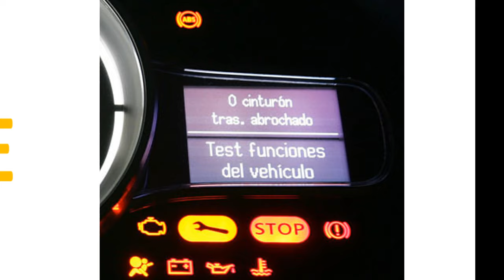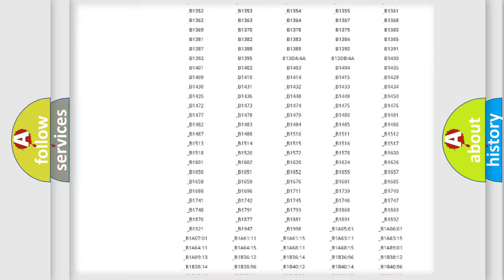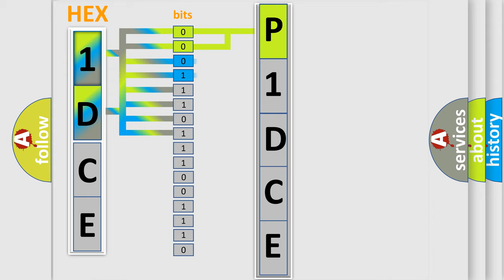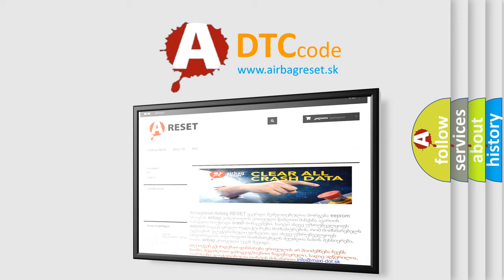DTC Jeep P1DCE Short Explanation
Contents:
0:21 Basic DTC analysis according to OBD2 protocol standard.
1:48 Insight into programming
2:58 A diagnostically understandable description of the Diagnostic Trouble Code
3:05 Basic error definition

Make:
Jeep
Code:
P1DCE
Definition:
Initial Configuration Not Complete
Description:
This DTC sets when there is a programming error within the vehicle identification (VID) block.
Cause:
VID data corrupted by the scan tool during VID reprogramming
Diagnosis:
Program the VID block. If the PCM does not allow reprogramming of the VID block, reflashing of the PCM is required.